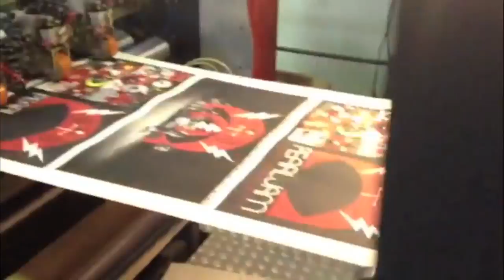Lightning Bolt Vinyl LP - Pearl Jam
The Lightning Bolt vinyl will include 12 tracks pressed on one 180 gram LP.

With nine studio albums, hundreds of live performances, and hundreds of live concert bootleg releases, Pearl Jam continues to be a major force in rock and roll today.